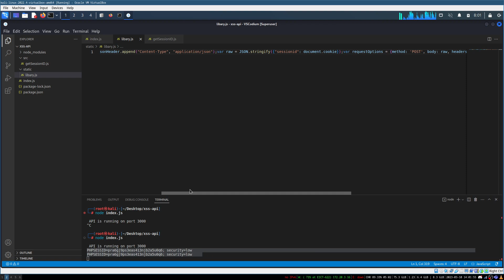DVWA Stored Cross site scripting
I've made a express api that has 2 functions:
POST(For sending the php session id)
GET (for sending the javascript code)

I've chosen to send the code via the express server because embedding the code directly did not work due to some formatting from the server.